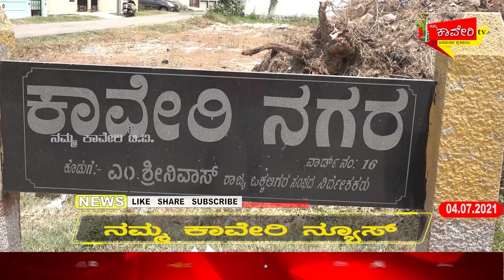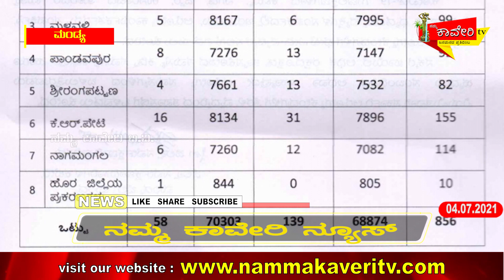ವಿ.ಸಿ.ನಾಲೆಗೆ ಎಂತಹ ಧುರ್ಗತಿ...!